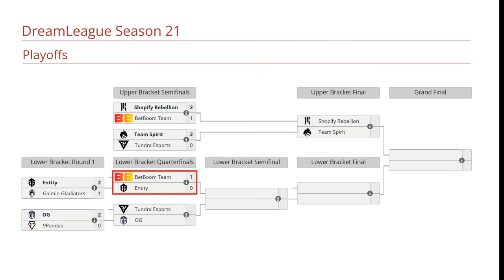BETBOOM VS ENTITY BO3[GAME 2]ELIMINACIÓN- ATF, WATSON VS NIGHTFALL, PURE-DREAMLEAGUE SEASON 21- DOTA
🚨 [BETBOOM]
✅ Muerta - Nightfall
✅ Pangolier - Gpk
✅ Beastmaster - Pure
✅ Dark Willow - Save
✅ Treant Protector - Torontotokyo

🚨 [ENTITY]
☑️ Templar Assassin - Watson
☑️ Earth Shaker - Marl1ne
☑️ Centaur
☑️ Shadow Demon - Kataomi
☑️ Vengeful - Fishman

TIME LAPSE
00:00 TABLA
00:02 PARIMATCH
00:18 FASE PICK
00:29 GAME